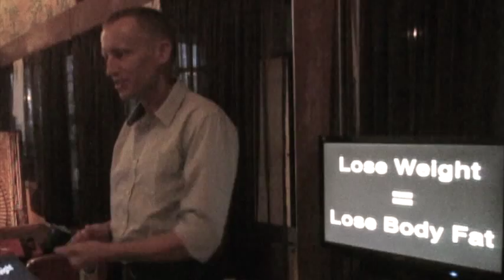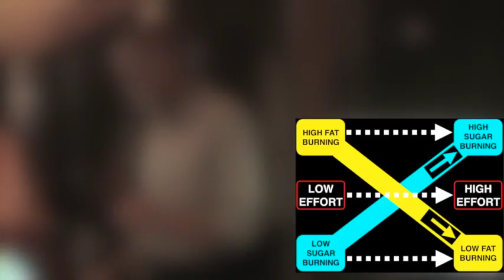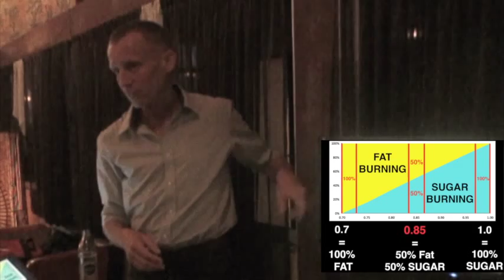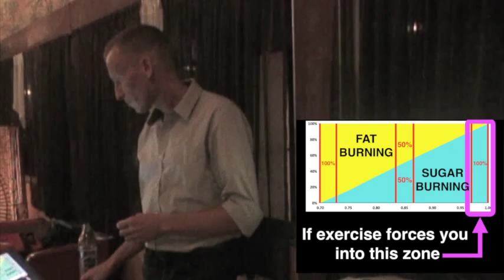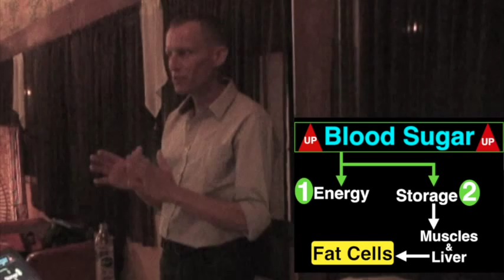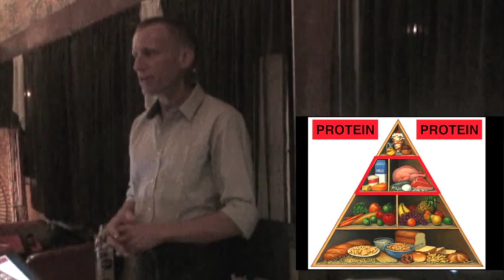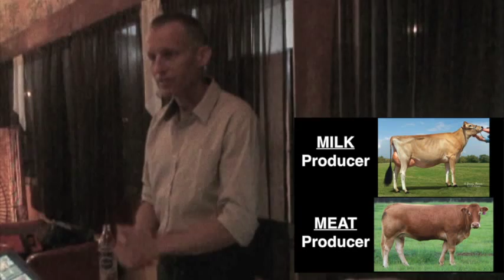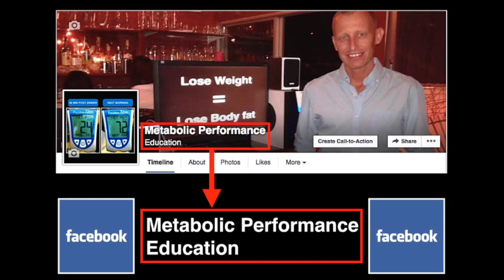Metabolic Performance (Full Version - Part 1) 12th of February 2015, Chiangmai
In part 1 of this presentation, I talk about the relationship between exercise and losing weight. I also delve into how we accumulate body fat and the role which our genes may play in this regard.